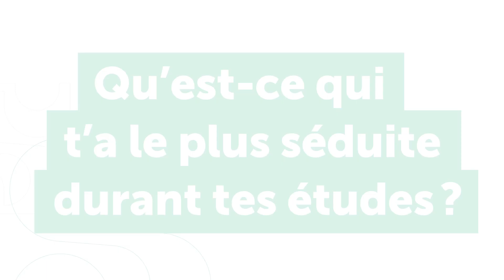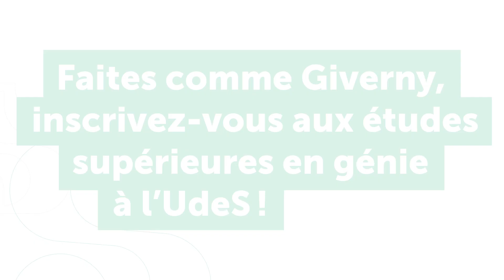Choisir les études supérieures à l’Université de Sherbrooke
Giverny a traversé l’Atlantique pour se perfectionner en génie chimique et elle y a fait son nid. Amoureuse de la nature, elle profite des espaces verts près du campus tous les jours : c’est là qu’elle y trouve son équilibre. Mais selon elle, la vraie beauté de l’Université de Sherbrooke se trouve au sein des individus qui la composent : chargés de bienveillance et d’égalité. Faites comme elle, inscrivez-vous aux études supérieures à l’UdeS